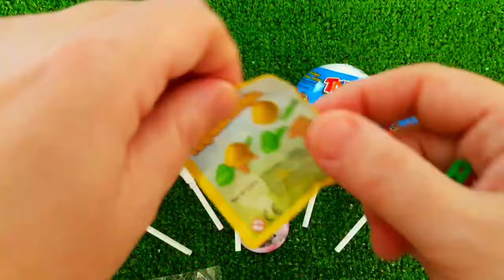Rainbow Satisfying Video | DIY How To Make Lollipop Candy Paw Patrol Fruits Cutting ASMR